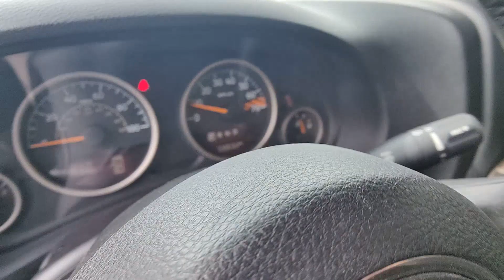2017 Jeep Wrangler 75th Anniversary Edition FL Tamarac, Coral Springs, Coconut Creek, Parkland,...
Pre-Owned 2017 Jeep Wrangler 75th Anniversary Edition available at Sawgrass Infiniti located in 5801 Madison Ave, Tamarac, FL, 33321. Servicing the Tamarac, Coral Springs, Coconut Creek, Parkland, Plantation area.
Please mention the stock XP16728B when you contact the dealership for this vehicle.

Get into a car with value, the   2017  Jeep Wrangler.  The Wrangler delivers iconic style, future-focused technology, all-terrain capability, rugged power, and the ability to make your adventures truly your own. The following are some of this vehicles highlighted options: Keyless Entry, Satellite Radio, Fog Lamps, Heated Mirrors, Electronic Stability Control, Steering Wheel Audio Controls, Aluminum Wheels, Heated Front Seat(s), Bluetooth Connection, Alarm. There's nothing like that feeling of wind-in-your-hair freedom. Get into the Wrangler today.

Additional Comments
Recent Arrival! 2017 Jeep Wrangler 75th Anniversary Edition Granite Crystal Metallic Clearcoat **CLEAN CARFAX** **LEATHER** JEEP 75TH ANNIVERSARY EDITION TRAILER TOW GROUP 5 SPEED AUTOMATIC TRANSMISSION 2 Front & 1 Rear Bronze Tow Hook 75th Anniversary Badge Anti-Spin Differential Rear Axle Body Color Grille w/Bronze Accent Bronze Jeep Grille Badge Bronze Steel Front Bumper Bronze Steel Rear Bumper Bronze Trail Rated Badge Chrome/Leather Wrapped Shift Knob Class II Receiver Hitch Connectivity Group Driver Height Adjuster Seat Heated Front Seats Hood w/Power Dome IP Grab Handle w/75th Anniversary Logo Jeep 75th Anniversary Package Leather Seat w/Cloth (Ombre Mesh) (DISC) Low Gloss Black Wrangler Decal MOPAR Slush Mats Moroccan Sun Instrument Panel Bezel Moroccan Sun Interior Accents Premium Black Sunrider Soft Top Quick Order Package 24H 75th Anniversary (DISC) Radio: 430 (DISC) Remote USB Port Sunrider Soft Top Tire Pressure Monitoring Display Trailer Tow Group Trailer Tow w/4-Pin Connector Wiring Uconnect Voice Command w/Bluetooth Vehicle Information Center Wheels: 17 x 7.5 Aluminum Bronze (DISC). 5-Speed Automatic 4WD 3.6L V6 24V VVT\n\n**Here at Sawgrass INFINITI youll receive the expertise of our Factory Certified Sales Consultants and staff. Purchase your next vehicle from the comfort of your home and have it delivered to you FREE of charge! Your health and safety are our priority. Shop with confidence with our 3-day exchange policy and complimentary vehicle sanitization with each new or used vehicle.** Sawgrass INFINITI is Floridas number 1 volume INFINITI dealer serving Fort Lauderdale Hollywood Coconut Creek Pembroke Pines Coral Springs Boca Raton Miami and the surrounding areas.\n\n\nAwards:\n  * 2017 KBB.com 10 Most Fun SUVs   * 2017 KBB.com 10 Most Awarded Cars   * 2017 KBB.com 10 Best SUVs Under $25000   * 2017 KBB.com Best Resale Value Awards   * 2017 KBB.com 10 Coolest Cars Under $25000   * 2017 KBB.com 10 Most Awarded Brands